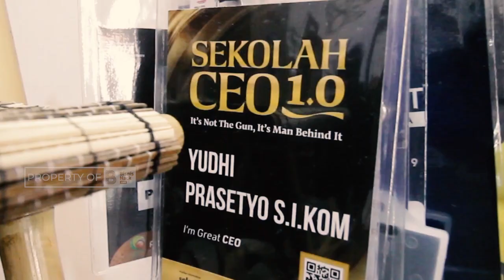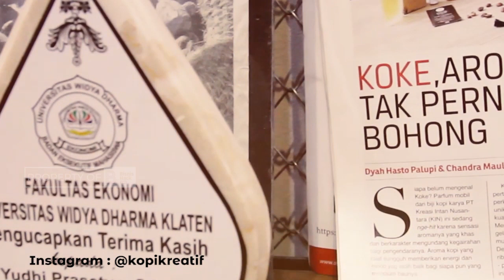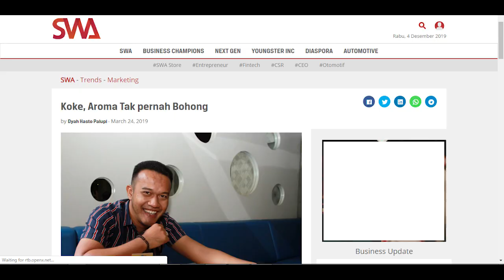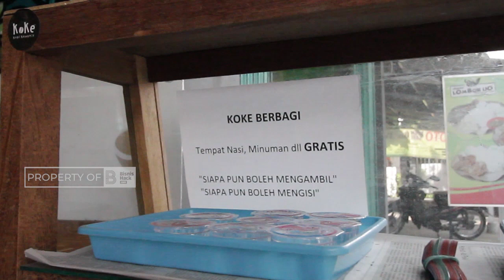Kisah Inspiratif - Cuma jualan BIJI KOPI CACAT, bisa dapet OMZET 1,7 milliar | Interview CEO KoKe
Yudhi Prasetyo adalah pengusaha muda & kreatif yang membuat produk dari barang yang diremehkan orang banyak. Menjadi pengusaha itu tidak mudah, selalu ada kesulitan yang harus dihadapi setiap saat. Banyak naik turun kehidupan yang harus Yudhi jalani sampai sekarang hingga sudah sesukses ini, mari kita simak dan semoga bisa menjadi inspirasi untuk kita semua :)

Salam Ceria,
Tim Bisnishack.com :)

Informasi Sekolah CEO
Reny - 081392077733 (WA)